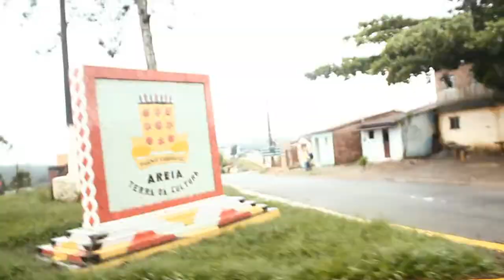All for Life - Claudio Souza - Tudo é Brasil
Claudio Souza skatista baiano, fala como foi a sua passagem por alguns estados nordestinos neste ano.

Vídeo filmado por colaboradores e editado por Aysmanio Santos.